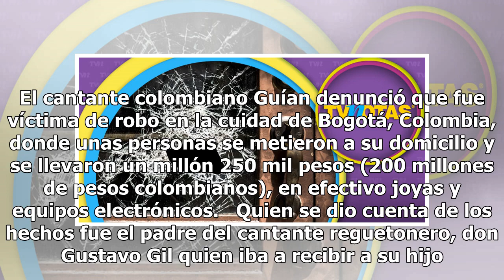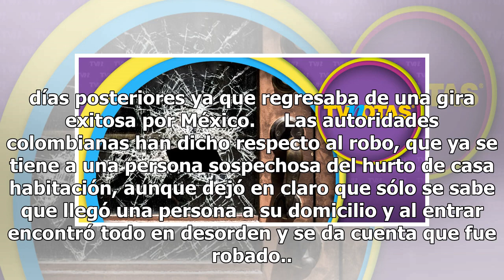No sólo en México, famoso cantante es víctima de robo en Bogotá, Colombia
El cantante colombiano Guían denunció que fue víctima de robo en la cuidad de Bogotá, Colombia, donde unas personas se metieron a su domicilio y se llevaron un millón 250 mil pesos (200 millones de pesos colombianos), en efectivo joyas y equipos electrónicos.   Quien se dio cuenta de los hechos fue ...